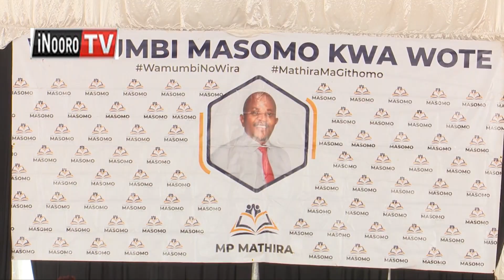Ayuthi kũũrio mahĩmbĩrie kothi cia moko, Mathira